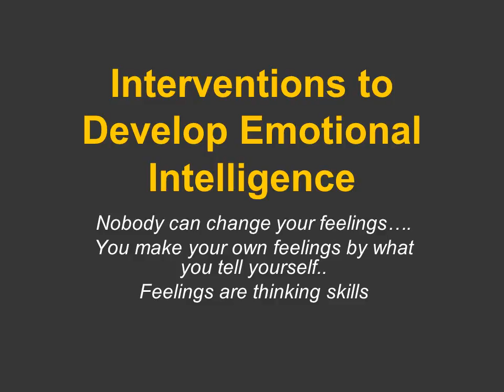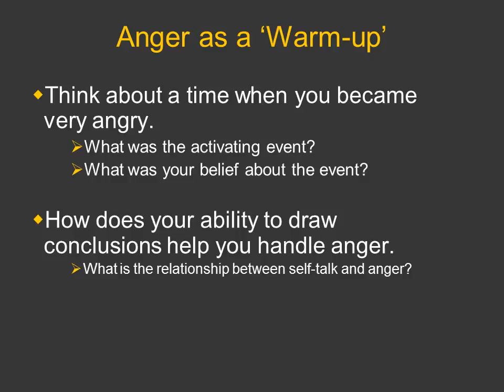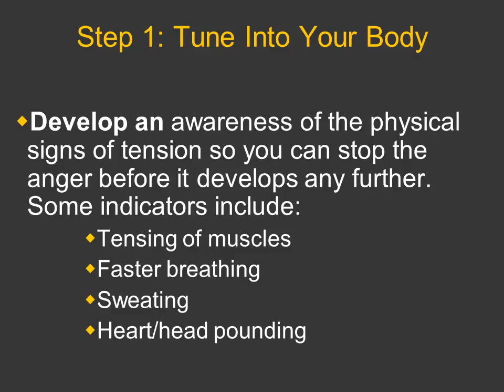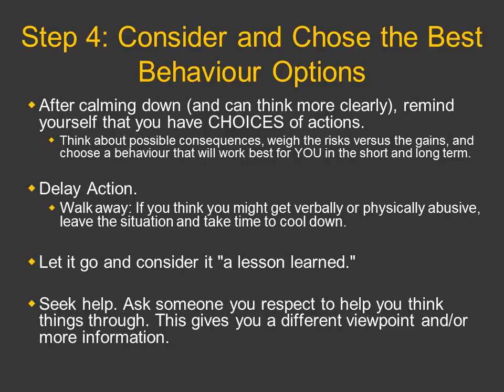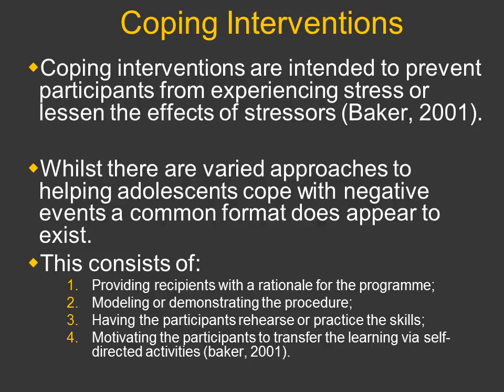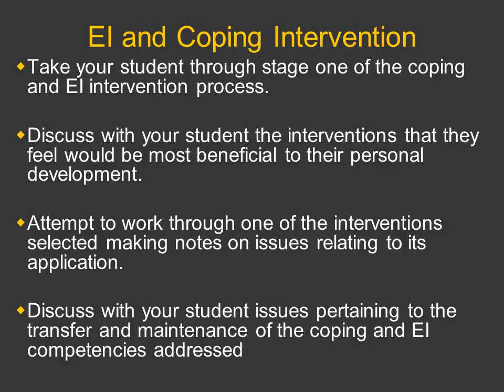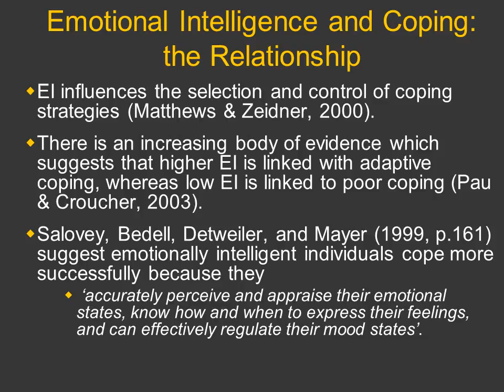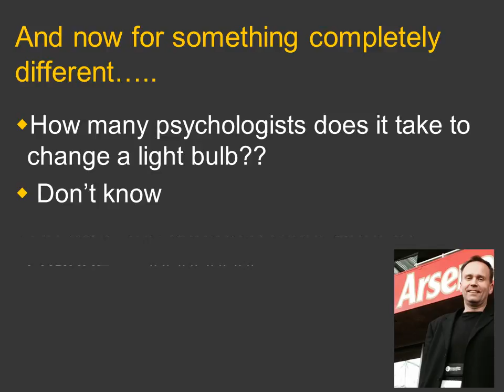How we measure coping and emotional intelligence (part 3)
A presentation given as a British Association of Sport and Exercise Sciences workshop by Andy Lane and Tracey Devonport in 2008. This is part 3. It looks at intervention issues giving examples of coping and emotion regulation interventions.